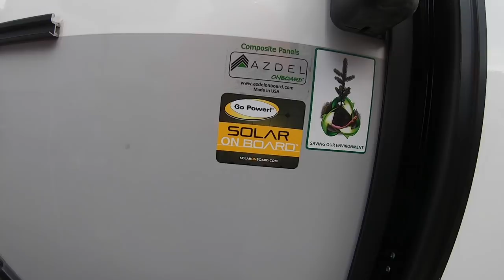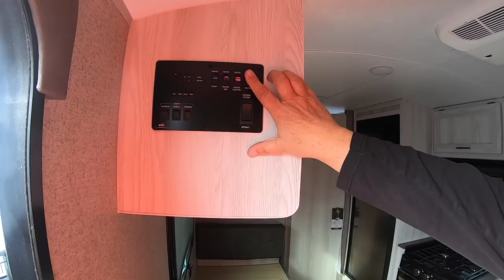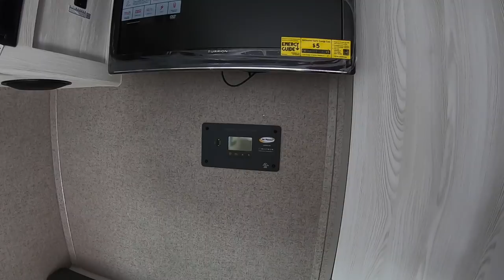2019 Flagstaff ePro e19fd walk through video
Light weight high-quality travel trailer weighing in at under 3300lbs but loaded with features including 100 watt GoPower roof top solar system with inverter, shower miser water saver, 12v TV and more. Similar to the Rockwood Geo Pro 19FD.